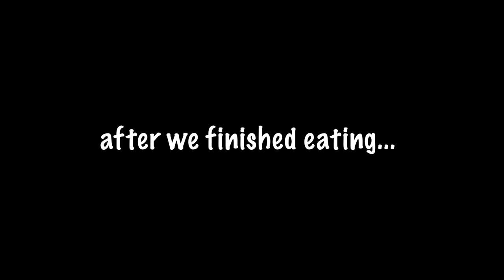WIFE GAVE ME A CHALLENGE ON MOTHER'S DAY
Presenting the new fresh vlog on the sunday by wishing our mothers on mothers day. Nammu then prepared the FAFDA for me and gave me a CHALLENGE. what would that be? and CAN I COMPLETE? do comment now .